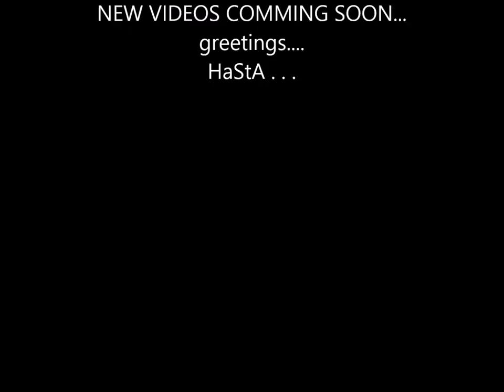WAROFTITANS (THE END)